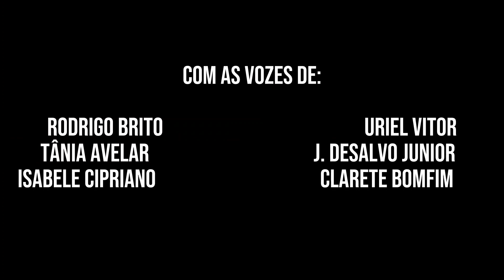A Vingança | Trailer Dublado Globo Play - Em Breve com Gaby Spanic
Este Trailer foi feito em parceria com o @duberstudios e o @gabrielaspanic_BR